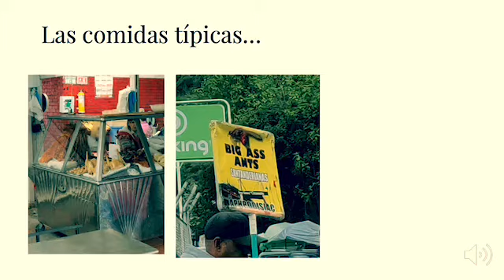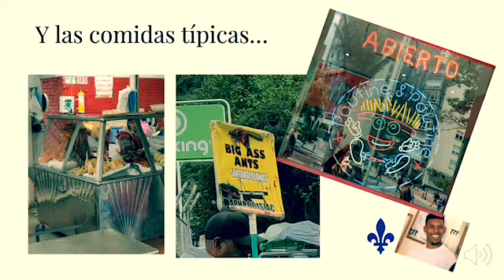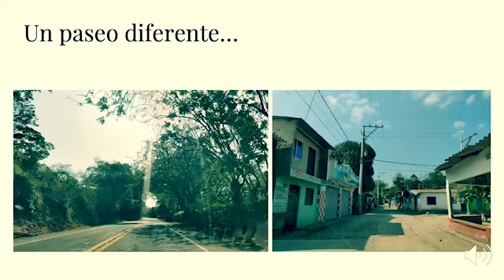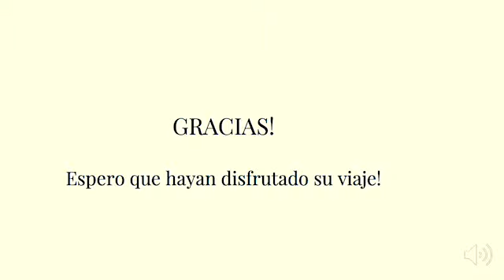Un viaje rápido por Colombia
Gracias mil a mi muy generosa amiga Carolina por hacer este vídeo para ayudarme y hacernos conocer, a mis estudiantes y a mí, su Colombia.
Es un recorrido muy interesante que destaca varios aspectos culturales muy importantes de este hermoso país.